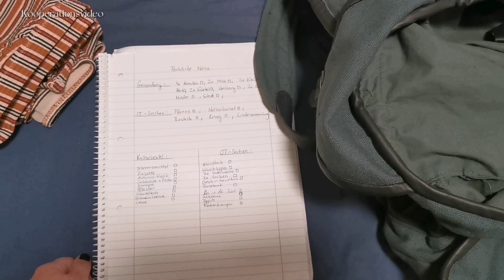Drachenfest Vlog - Ready for DF 2022!!! /Ninas LARP Guide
Hallo liebe Rollen- und Nicht-Rollenspielende!